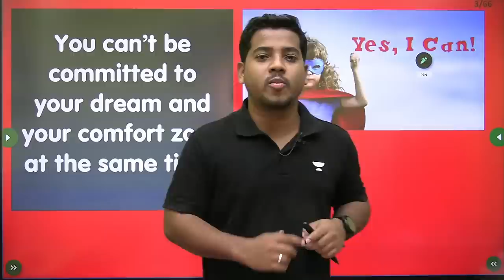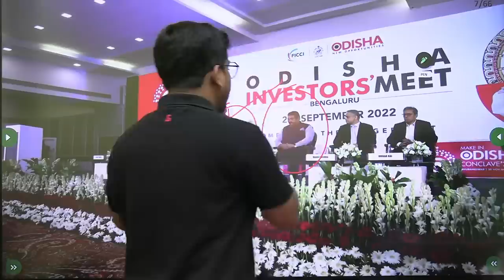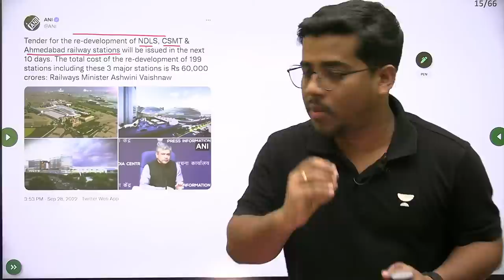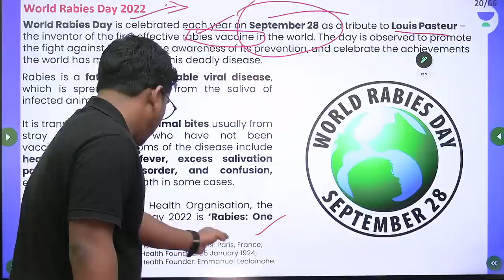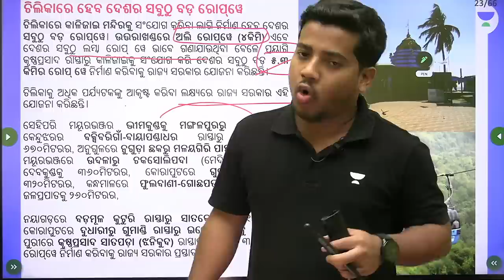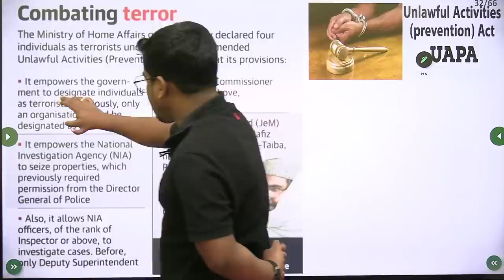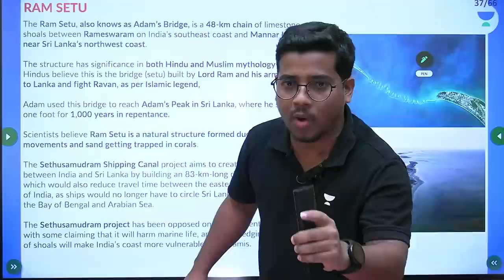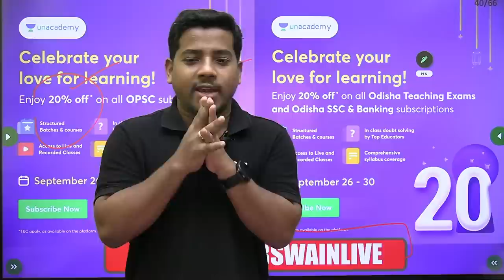Daily Current Affairs Live | 29th September 2022 | Bibhuti Bhusan Swain | Unacademy Live - OPSC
In this session, Educator Bibhuti Bhusan Swain will be discussing the Current Affairs of 29th September 2022 for OPSC EXAM 2022.

You can enroll to Unacademy Subscription and get the following benefits:
1. Learn from your favourite teacher
2. Dedicated DOUBT sessions
3. One Subscription, Unlimited Access to Live Online Classes and Videos
4. Real-time interaction with best-in-class teachers
5. You can ask doubts in live online classes
6. Limited students in each Class
7. Download the videos & watch them offline